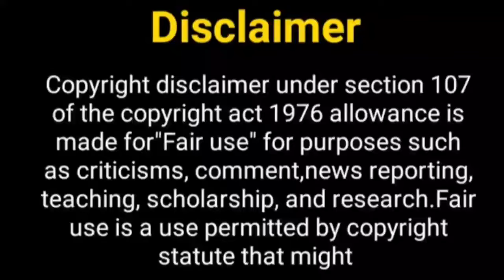दीया और बाती हम सीजन 2....? Diya Aur Bati Hum 2 | Suraj Sandhya | Deepika Singh | Star Plus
Hey Guys

Thos Khabar
deepika singh
new show
Diya aur bati hum 2
Diya aur bati hum
Diya aur bati hum serial
dipika singh
sandhya aur suraj
suraj aur sandhya
DABH 2